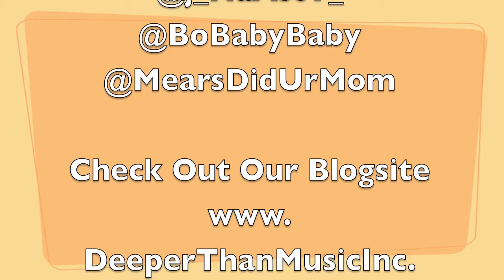Excused From Being Naasty Promo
Promo for J. Naasty's debut mixtape "Excused From Being Naasty" dropping March 10, 2012!!! Move with the movement! AllMyPeopleDeeper!